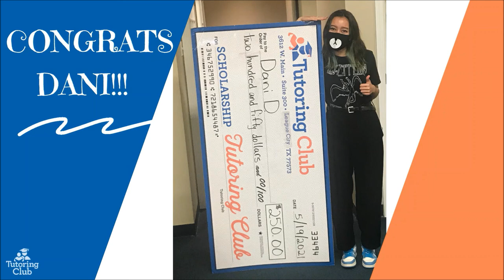Scholarship Winner! Clear Horizons Early College High School 👩🏻‍🎓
We are proud to present another Class of 2021 Scholarship Winner, Dani D.! She is a graduate of Clear Horizons Early College High School who will study mechanical engineering at the University of Houston Clear Lake in the fall.  Way to go, Dani!

📚 WHO WE ARE:
The Tutoring Club of League City is a 🦅veteran-owned, minority-owned, small business just south of Houston, Texas. We offer affordable tutoring to students of ALL ages (from Kindergarten to College) in many subjects, including Reading, Writing, Algebra 1 & 2, Geometry, Calculus, Biology, Chemistry, Physics, SAT/ACT prep, and more.